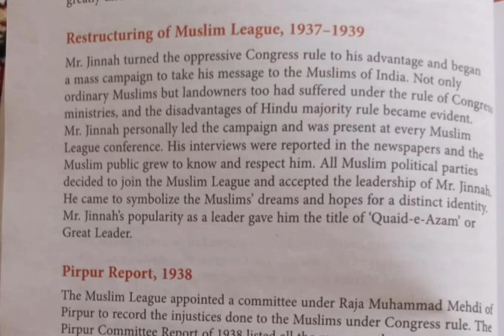restructuring of muslim league 1937-1939 ll History ll For class 8th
We study history so that we can know the past, engage the present and impact the future.